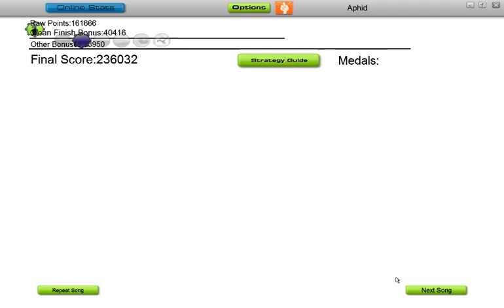Audiosurf -- II: Telephone Insanity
... I'm probably content with not overfilling on songs like this. Surprisingly it's only ~310 traffic. It felt like much more to me actually.